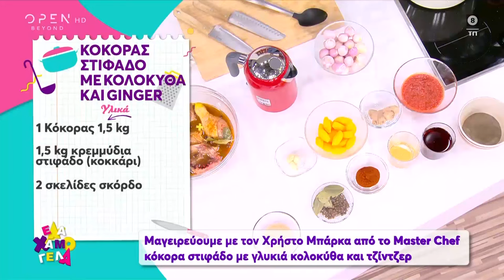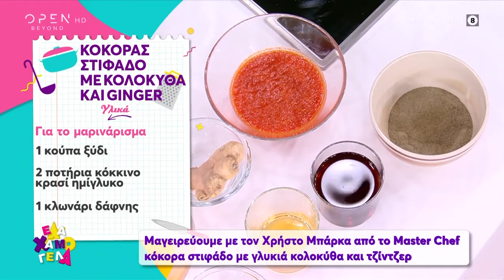Συνταγή για κόκορα στιφάδο με γλυκιά κολοκύθα και τζίντζερ από τον Χρήστο Μπάρκα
Ο Χρήστος Μπάρκας από το Master Chef μαγειρεύει κόκορα στιφάδο με γλυκιά κολοκύθα και τζίντζερ. Υλικά: 1 κόκορας 1,5 κιλό, 1,5 κιλό κρεμμύδια για στιφάδο (κοκκάρι), 2 σκελίδες σκόρδο, 1 μικρή κολοκύθα γλυκιά, 1 ρίζα τζίντζερ, 1 μεγάλο κρεμμύδι τριμμένο στον τρίφτη, 5 κ.σ. ελαιόλαδο, 200 γρ. κονκασέ ή 2 φρέσκες ντομάτες στον τρίφτη, 1 κ.γ. πελτέ ντομάτας, 2 κ.σ. ξύδι, αλάτι, πιπέρι, 4 φύλλα δάφνης και 2 κόκκοι μπαχάρι. Για το μαρινάρισμα: 1 κούπα ξύδι, 2 ποτήρια κόκκινο κρασί ημίγλυκο, 1 κλωνάρι δάφνης, 1 ξύλο κανέλας, αλάτι, φρέσκο πιπέρι και 1 κ.γ. καστανή ζάχαρη.